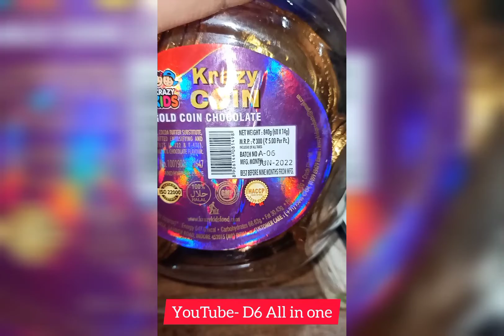Krazy Coin Chocolate